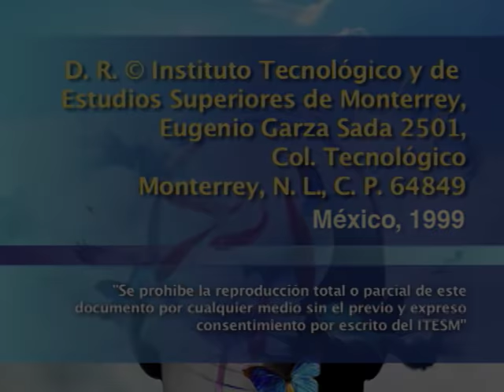LUIS VILLORO - De la libertad a la comunidad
Conferencia impartida por el filósofo Luis Villoro en la que reflexiona sobre el desencanto global por conceptos como revolución, modernidad y razón. Los grandes principios han caído o están muy desgastados, y propone formas alternativas para pensar a las sociedades posmodernas. Habla en favor de recuperar el espíritu de cooperación comunitaria como vía para sociedades más justas y comprometidas con el bien común en lo público y lo privado.